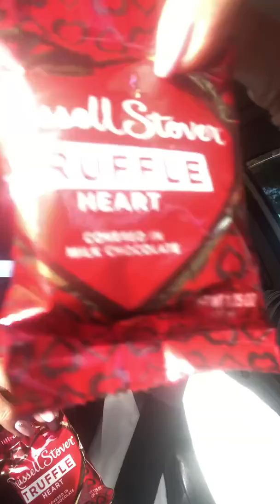How I make someone’s vday